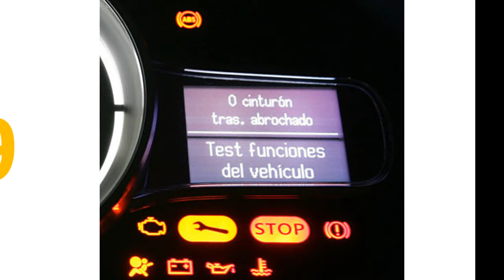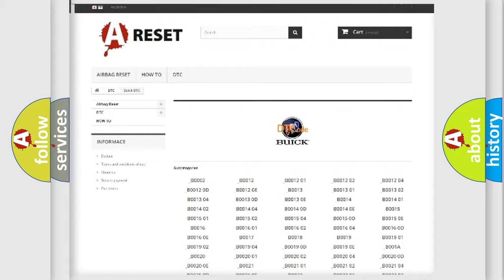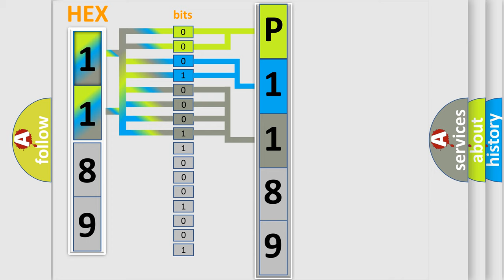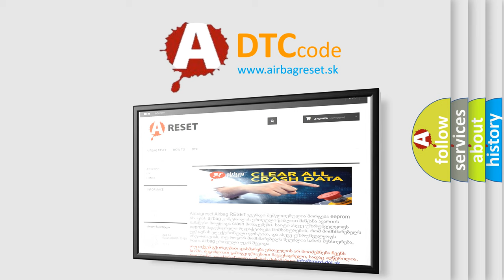DTC Buick P1189 Short Explanation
Contents:
0:21 Basic DTC analysis according to OBD2 protocol standard.
1:48 Insight into programming
2:58 A diagnostically understandable description of the Diagnostic Trouble Code
3:05 Basic error definition

Make:
Buick
Code:
P1189
Definition:
Lost Communication with Body ECU
Description:
With the power switch on (IG),a signal cannot be received from the main body ECU for 10 seconds or more.